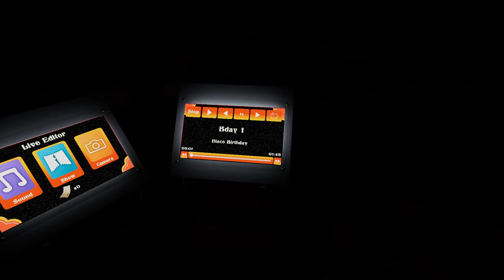Disco Birthday | Pizza Time Theatre!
Hello everyone hope you enjoy this video sorry for not much uploads just been really busy but hope you enjoy we are back again with ptt hope you subscribe and like nearly roadto1000subs !!!